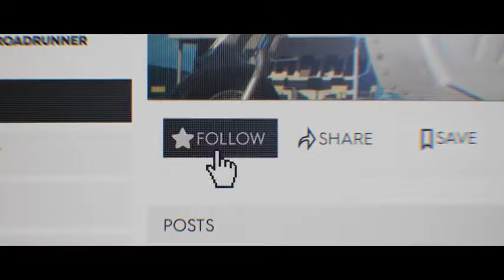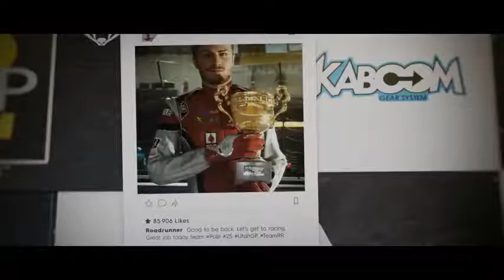THE CREW 2 Gameplay E3 2017